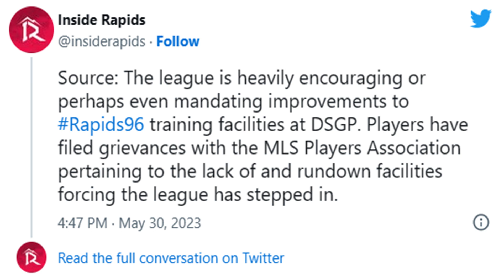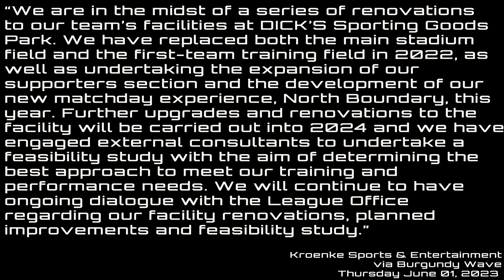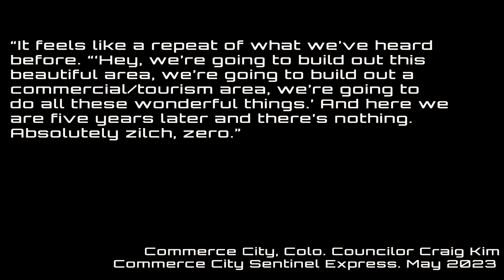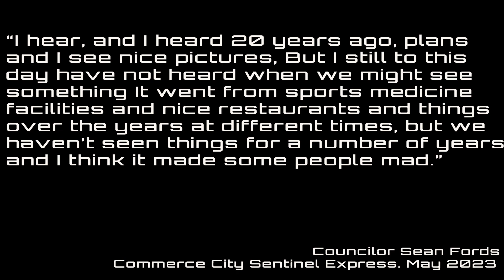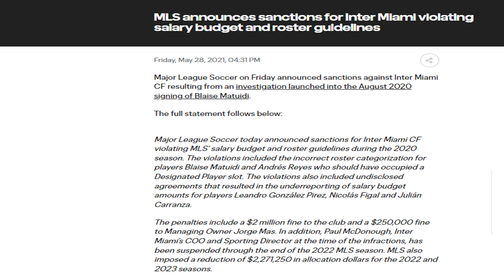5Min Report: International Miami CF Preparing for Historic Summer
Friday June 02, 2023 *Extended Edition*

Beginning: MLS to Put Pressure on Kroenke Family
04:27 International Miami Football Club